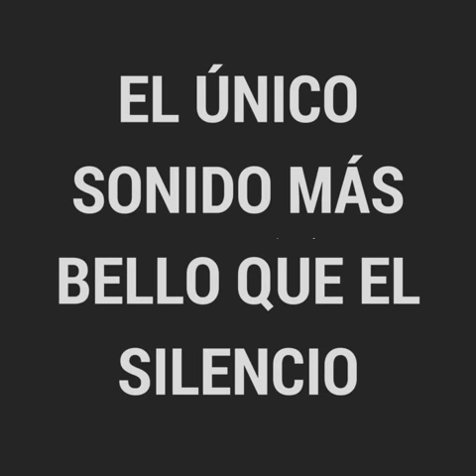Ricardo Mella - Sus más puros afectos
Texto de Ricardo Mella "Sus más puros afectos" perteneciente al libro "Forjando un mundo libre" leído en el podcast de jazz y poesía de José Ramón Otero Roko "El único sonido más bello que el silencio".